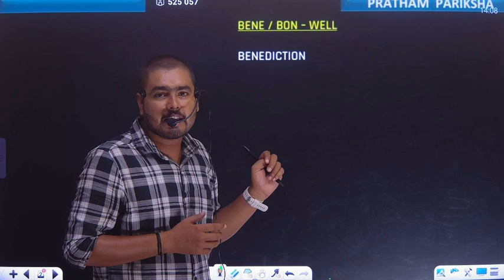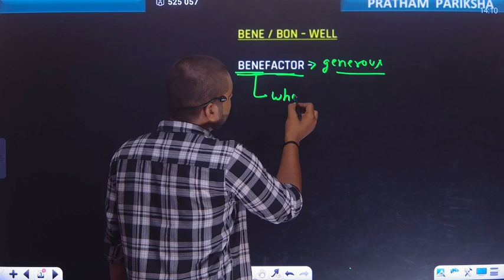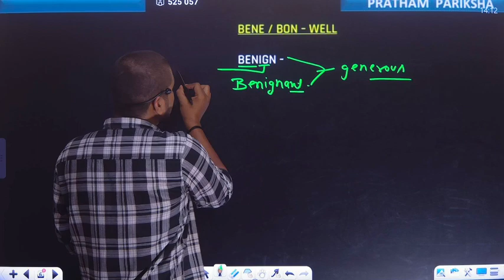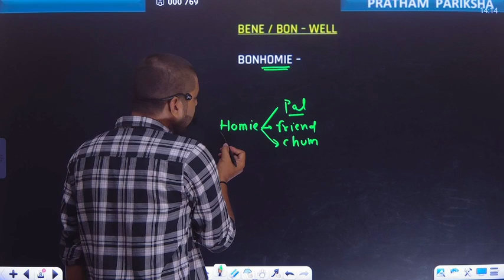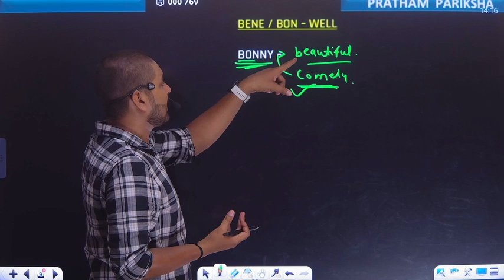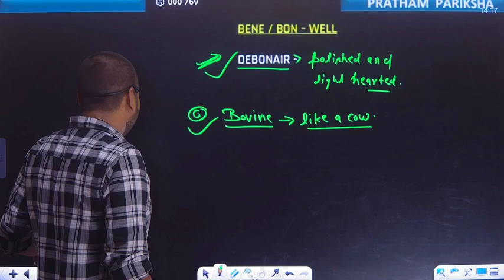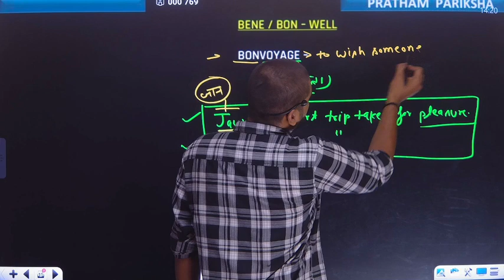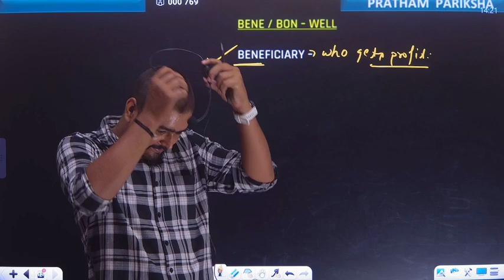Vocabulary by root words (Bene,bona)ssc-mts||ssc cgl ||Dictator of vocabulary || Pratham Pariksha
📚 Welcome to PRATHAM PARIKSHA 🚀✨
DOWNLOAD PDF:   -

Are you ready to transform your SSC exam preparation journey?
 Look no further! SHIVAM RAJAWAT is here to guide you through the intricacies of SSC exams, particularly in mastering the challenging realm of mathematics. 🧮✏

Here we offer to you

🔍 Focused Expertise: Dive deep into the world of SSC exam preparation with our specialized focus on mathematics. Our experienced educators bring unparalleled expertise to help you master the mathematical concepts that matter most.

📌 Tailored Playlists for SSC Mathematics: Navigate your learning journey seamlessly with our meticulously curated playlists. Whether you're tackling algebra, geometry, or arithmetic, we've got you covered. Explore our comprehensive playlists for specific topics, ensuring a structured and effective study approach.

🎓 Proven Strategies for Success: Learn time-tested strategies and techniques that go beyond textbooks. Our tutorials are crafted to not only enhance your understanding of mathematical concepts but also equip you with problem-solving skills crucial for acing the SSC exams.

📈 Track Your Progress in offline : Stay on top of your game with our regular assessments and quizzes. Measure your progress, identify areas for improvement, and fine-tune your preparation strategy accordingly.

🌐 Accessible Learning, Anytime, Anywhere: Join a community of like-minded SSC aspirants and access our engaging content from the comfort of your home. Our videos are designed to be accessible across various devices, allowing you to study on the go.

Embark on a learning journey that not only demystifies mathematics for SSC exams but also empowers you to face the challenge with confidence. 🚀🌟